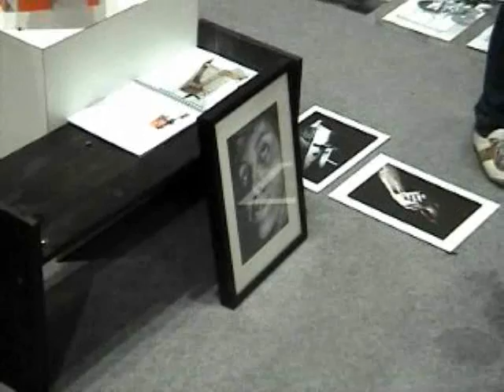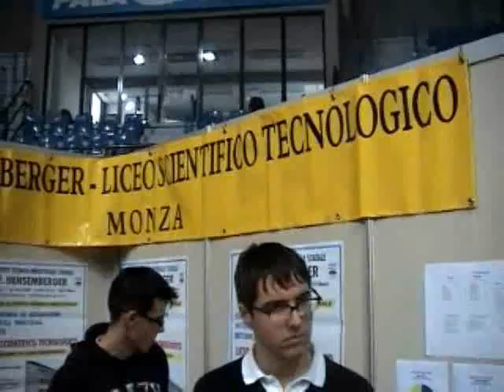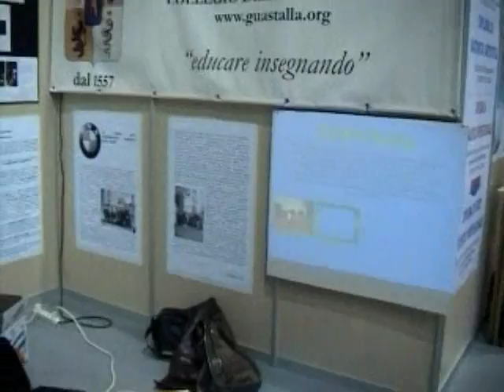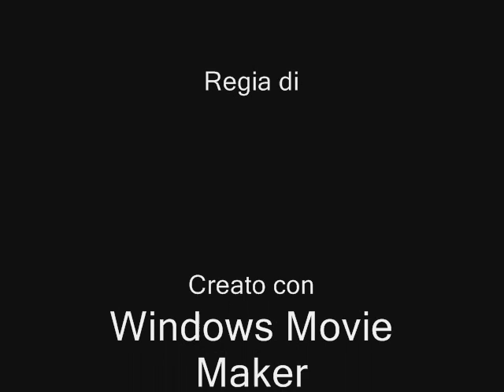Giornata orientamento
Interviste ai ragazzi di Monza durante la giornata per l'orientamento al Palacandy di Monza. Di Greta Gandini